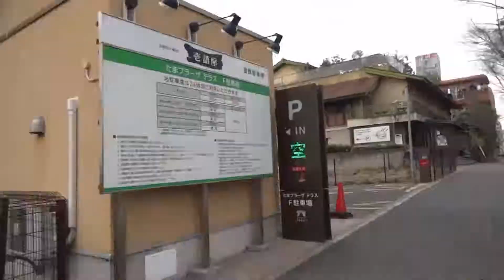「モンスーンカフェたまプラーザ」への道のり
たまプラーザグルメ
※食べログサイト